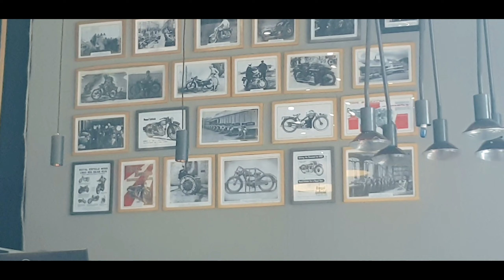Bullet ke showroom pouch gaye 🥰